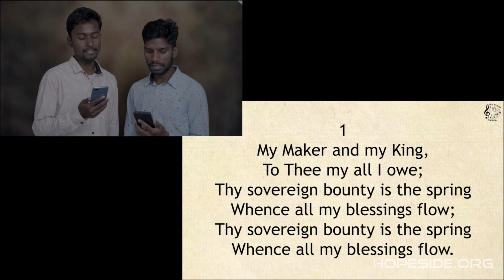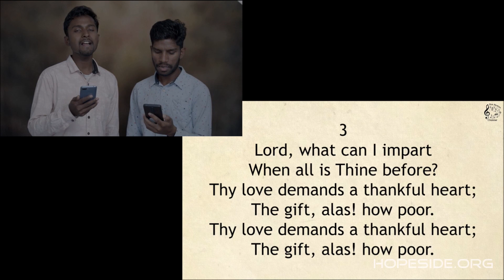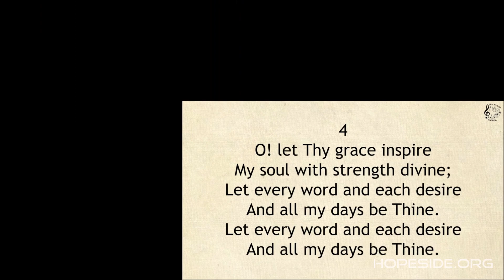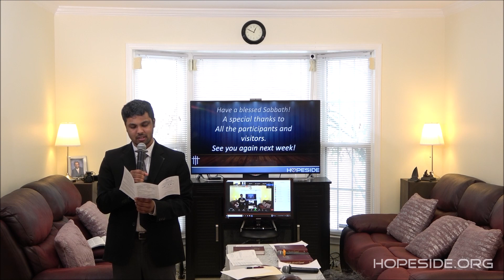Higher Calling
Message by Mr. Akash PT at HopeSide, March 12, 2022